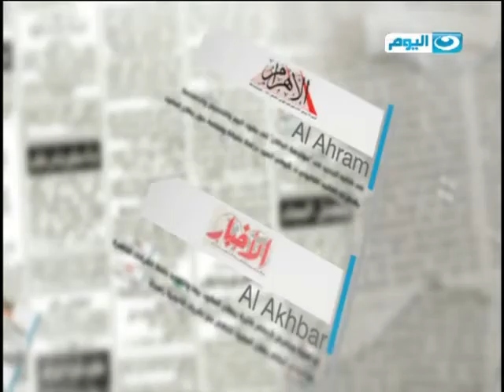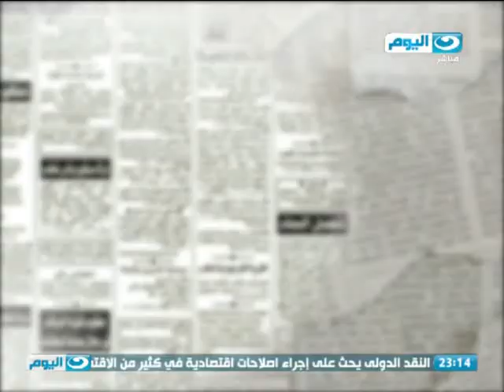الصحافة اليوم | مدير احدى شركات الدعاية يفجر مفاجأة حول سرقة اول استراحة مكيفة فى مصر